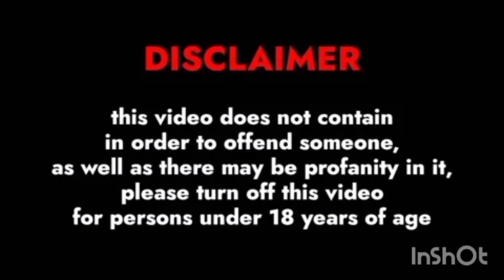ICE SCREAM🍦 SAMBAVANGAL PART 2🍦😂😨🤭👿😱theepottigaming